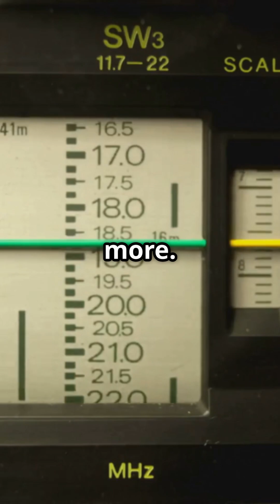Access Point to WLC Explained